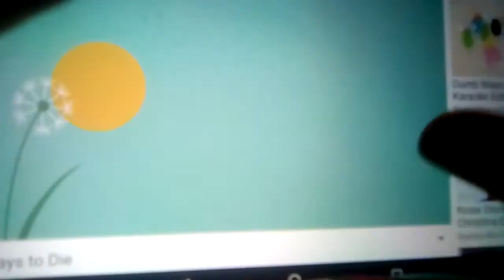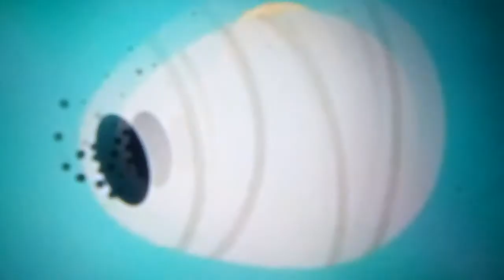Dumb ways to die Alfie Simpson Booker CD singing version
Credits

                        Cast
                  Monty Minie
                          Lax

        Metro trains poopy pants off me

    Kodak motion picture film

  No 1 million 875 88

Motion pictures film

Motion Picture rating G4 songs poo po
          Find out about more about

The Alfie production Studios parks poo

Find out about Moore about motion pictures West Nemo and I would take you to the motion pictures why does find the more about the motion pictures international Sweat by The Motion pictures international producto

       Alfie production Studios
Martin and he likes poo poo pants poo

                  Poopy pants

               SAFE ARUND
          BY                     TRAINS

                       M
                   METRO

                Alfie
         Simpson
A.
A
A
A
A
A
A
A
A
A
A
A
A
A
A
A
A
A
A
A
A
A
A
A
A
A
A
A
A
A
A
A
A
A
A
A
A
A
A
AAAAAAAAA

Produced by
Alfie Simpson pictures deduction

Produced by
Alfie animation Studios

So many dumb ways to die so many dumb ways to die dumb ways to die so shut up your mouth until I can kill you and Mohammed for night time

Lankans DJ's menu Judi's Urdu of E his friends are E his friends are E his friends are E his friends are E his friends are E his friends are E his Fronde Bush's vs HHD